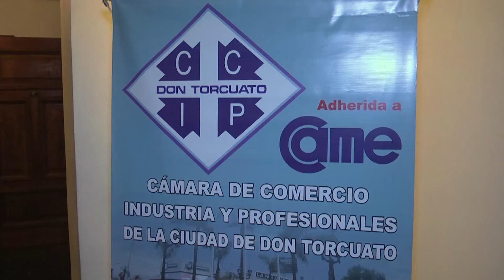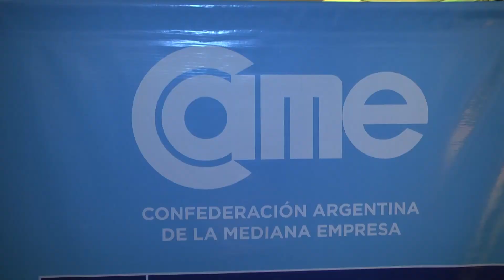Julio Zamora acompañó en su festejo a la Cámara de Comercio de Don Torcuato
Se realizó una fiesta en el salón Los Tilos, reconociendo a referentes de la localidad y con la presencia del intendente. Hubo show musical y danza, para luego cerrar con baile prolongado y brindis final.